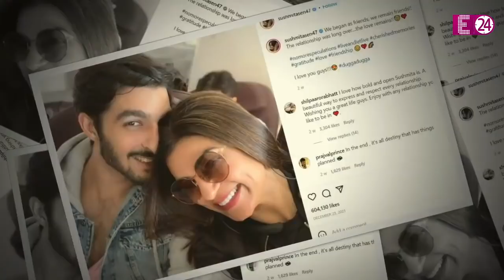बॉयफ्रेंड से ब्रेकअप के बाद Sushmita Sen ने एक बेटा गोद लिया ? बिन शादी बन गई 3 बच्चों की मां !